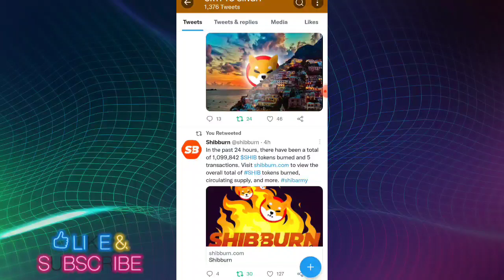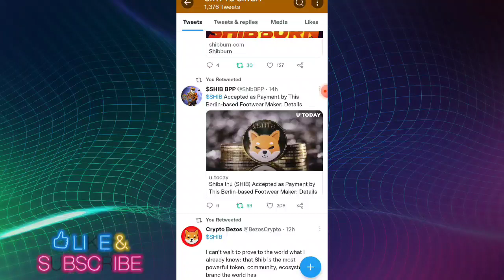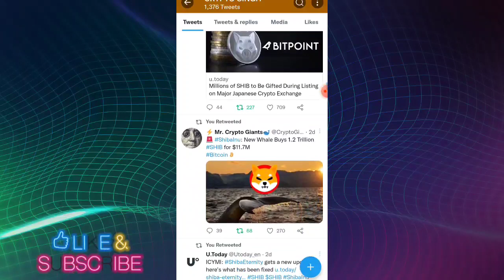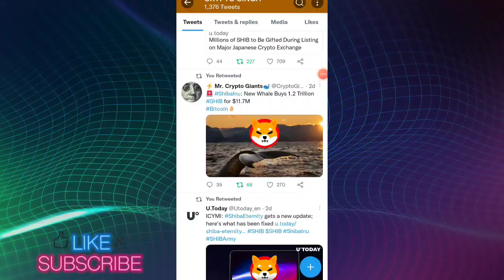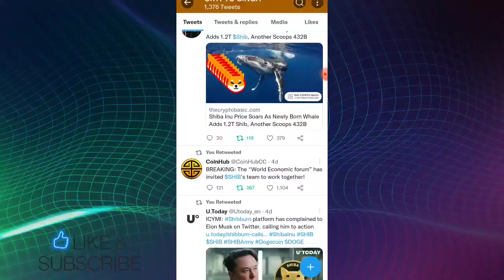📢 1083% BIG NEWS 📢 3:00 PM का बड़ा धमाका 📢 PRICE जायेगा 0.01$🔥SHIBA INU COIN NEWS TODAY